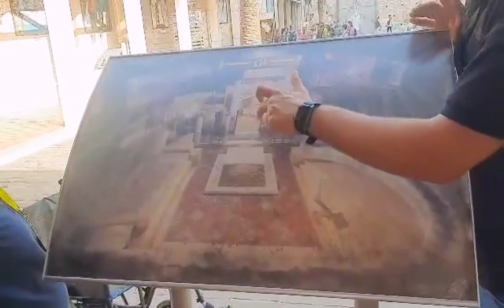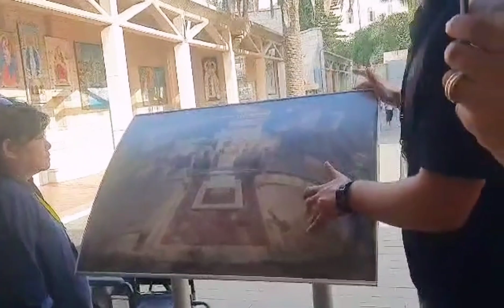everyone's vlog: IKATLONG BIDYO NA! NAKANOOD KA NA BA? | PASYAL SA HOLY LAND PT 3 | PILGRIMAGE TOUR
SAMA-SAMA NATING LAKBAYIN ANG HOLY LAND!
TARA AT SUMAMA TAYO SA PAMAMASYAL!

LOCATION: BAHRAIN, EGYPT | HOLYLAND

MUSIC CREDITS
Musician: Xuxiao